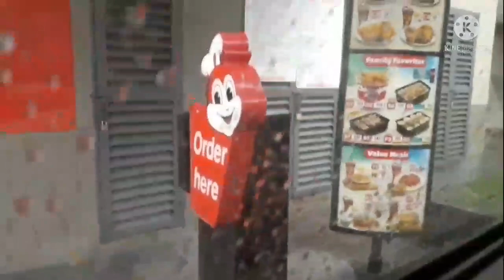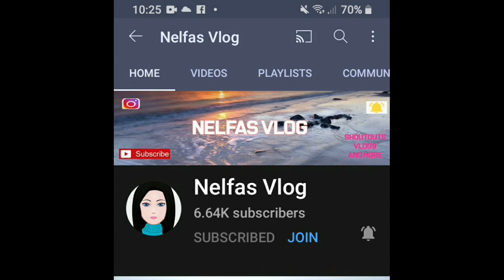Binaha ulit ang Bahay| Nag desisyon na sila+Road Trip to Antipolo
Baha sa Bahay#Road Trip#Life of a caregiver

Hi everyone share ko lang po binaha ulit kami sa Bahay ..Thanks God hindi lumalim tubig But because continues ang ulan and still Pandemic Nag desisyon sila akyat kami antipolo.